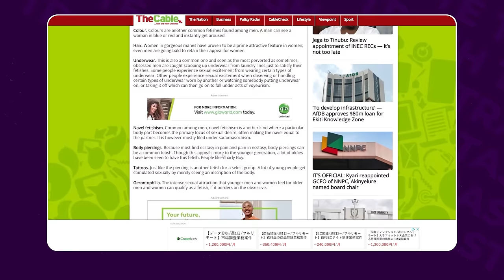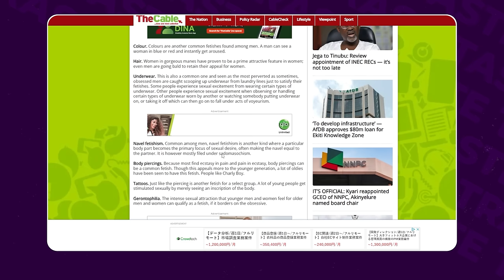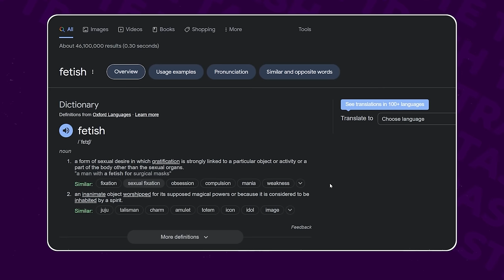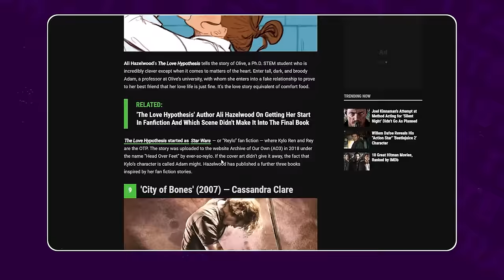People Keep Lewding The Most WHOLESOME Anime